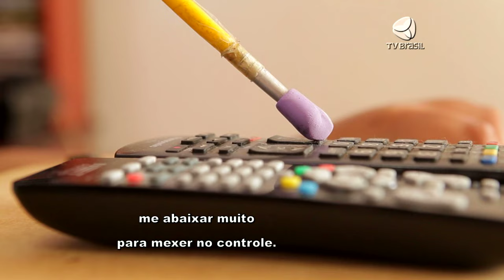Programa Especial - Do Meu Jeito com Luciano Alves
No quadro Do Meu Jeito, Luciano Alves, jornalista, mostrou para a nossa equipe as adaptações que fez em alguns objetos e contou como faz para ler e assistir TV